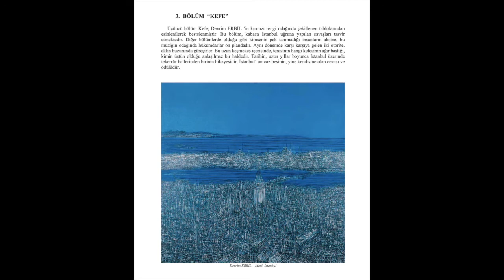Yusuf İ. MESCİ/Türk Viyolonsel Eserleri ve Bestecileri 54.B/Turkish Cello Pieces & Composers Ep.54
Konuk/Guest:
Yusuf İzeddin MESCİ
Türk Viyolonsel Eserleri ve Bestecileri 54. Bölüm / Turkish Cello Pieces & Composers Ep.54
Hosts: Doç. İzzet NAZLIAKA / Tayfun TÜRKKAN / Aslı GÜLTEKİN

Jenerik Müziği / Jingle:  Nuri Sami KORAL "Türkü"